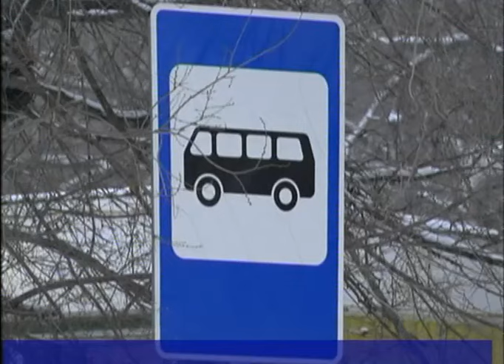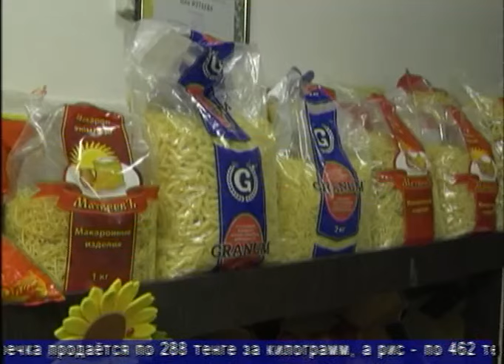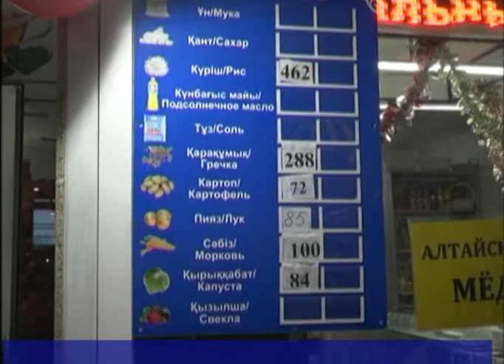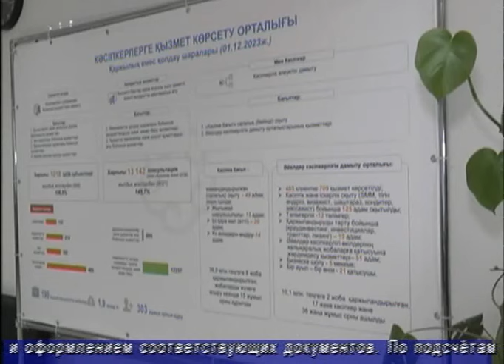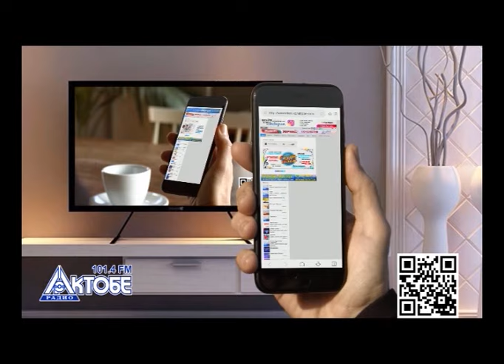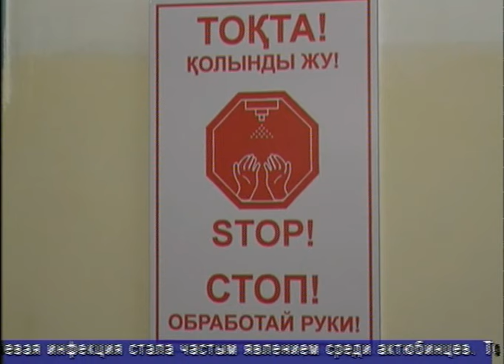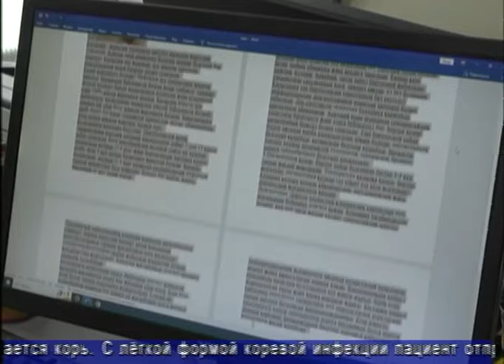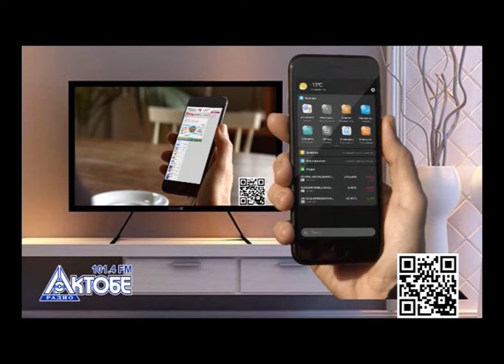Факт (Рика ТВ) от 9 января 2024 года